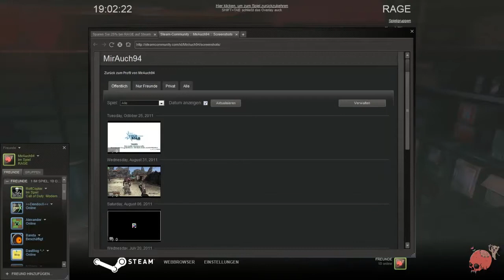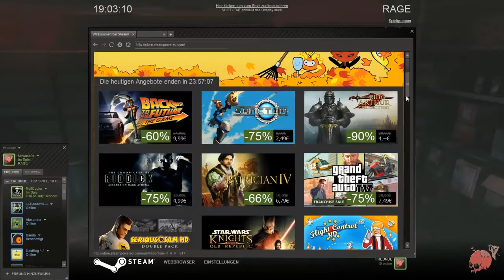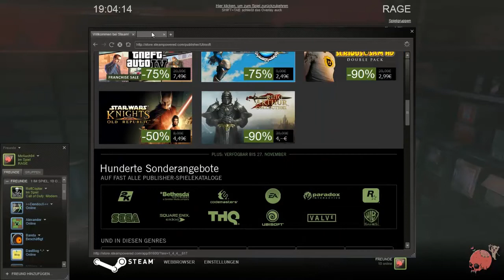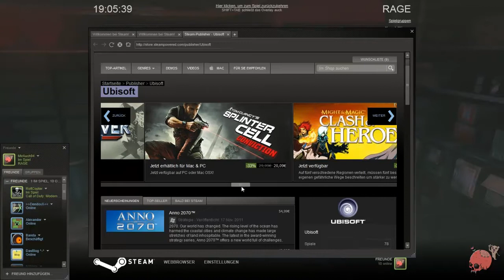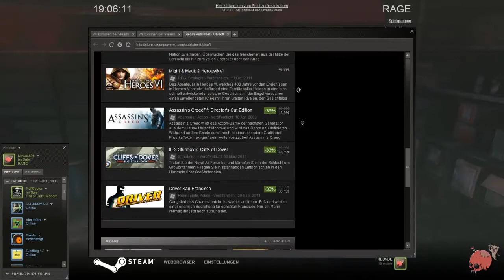LP RAGE - Part 57 BLIND - In der fremden Arche